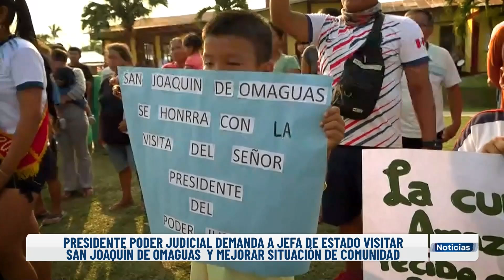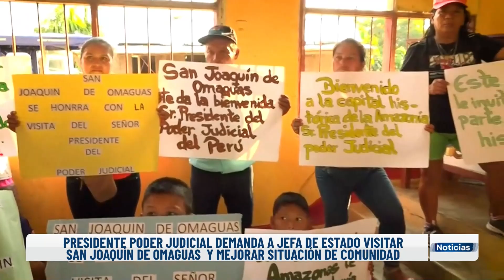PDTE. PJ DEMANDA A JEFA DE ESTADO VISITAR SAN JOAQUÍN DE OMAGUAS Y MEJORAR SITUACIÓN DE COMUNIDAD